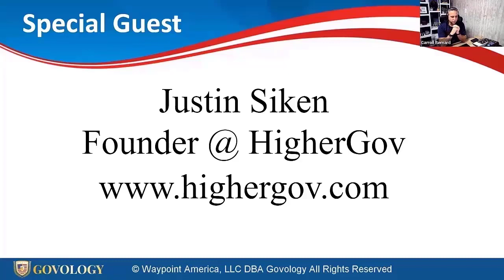Ep 26: Tackling Short SAM.GOV Solicitation Windows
In the world of federal contracting, the saying goes, 'If you're waiting until opportunities are posted on SAM.gov, you may be too late.' Unfortunately, this holds true in many cases as the solicitation windows on SAM.gov are often too short for contractors to properly prepare, develop proposals, and meet submission deadlines. But fear not! In our next Coffee & Issues episode, Carroll Bernard and Michael LeJeune will spill the beans on how to stay ahead of the game and prepare for opportunities long before they appear on SAM.gov. Remember, the early bird gets the worm, or in this case, the contract.